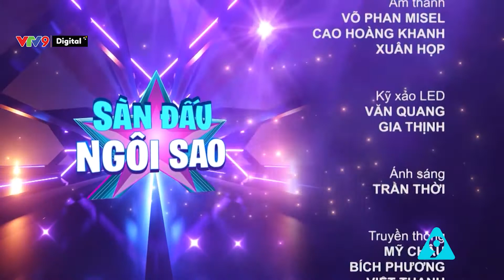Sàn đấu ngôi sao Tập 42 | VTV9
Sàn Đấu Ngôi Sao còn hứa hẹn là một buổi tiệc âm nhạc hấp dẫn cùng sự dẫn dắt hài hước đến từ anh chàng MC điển trai Minh Xù khi đưa ra những câu hỏi “oái oăm” khiến người chơi hoang mang cùng những màn hóa trang ngộ nghĩnh, những pha rượt đuổi đầy kịch tính… hứa hẹn mang đến những giây phút giải trí thú vị cho khán giả.

Sàn đấu ngôi sao phát sóng lúc 19:15  thứ 7 hàng tuần trên VTV9